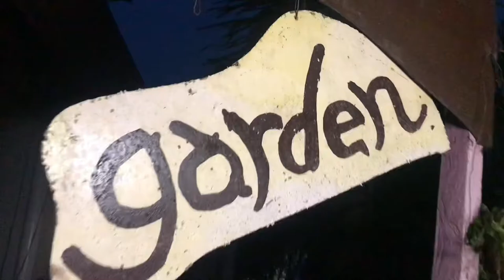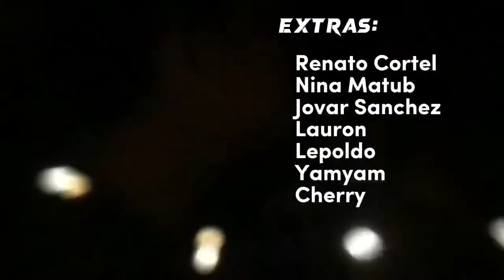CLIMATE CHANGE a High school Project by Johan Lim (Miko Tiotanco Inspired)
This film is a school project of mine. It's about CLIMATE CHANGE, and I am trying to encourage teenagers who are living in the current generation by making them aware of where to throw their GARBAGE properly. In order to save our planet from WARMING.

Some of the idea's came from: Miko Tiotanco's Vlog: HINABOL AKO NG RIDING INTANDEM! |Vlog 02|  ANDREAS HEM INSPIRED.

Special Thanks to the people who contributed to my Film:
Kyla - as my first Videographer
Aj - as my 2nd Videographer and Assisted the majority of the 3rd person Video Perspective
Jhon - as the Man who Acted Out the Drama Film and Assisted this Project.

AND TO THOSE PEOPLE WHO WERE INCLUDED:
Special thanks to:
Cherry
Nicca
Lauron
Julia
William
Jovar